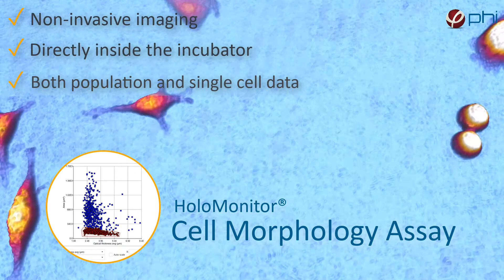HoloMonitor® Cell Morphology Assay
An advanced Live Cell Morphology Assay
The label-free HoloMonitor® Cell Morphology Assay enables non-invasive live cell imaging and direct analysis of a wide range of morphological features, including individual cell volume, area and thickness. Directly measured inside the incubator, quantitative, real-time and biologically relevant data for both, single cells and cell populations is obtained with this live cell assay.

WATCH our webinar "Discover cell shapes" to learn more hands-on how cell morphology changes in everyday cell life are telling a cell's story:

Combining cell morphology experiment results with cell proliferation, and cell motility is a powerful tool in e.g. cytotoxicity studies or in vitro drug development.